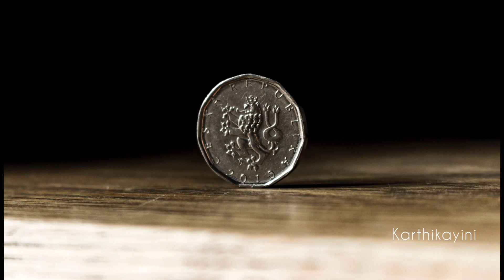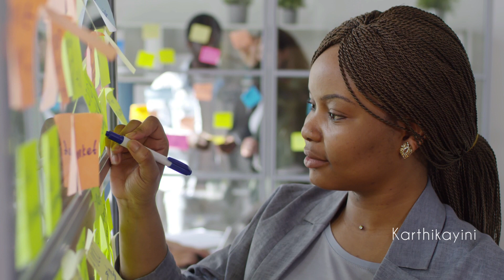how to avoid distraction while studying|how to focus on studies and avoid distraction in tamil